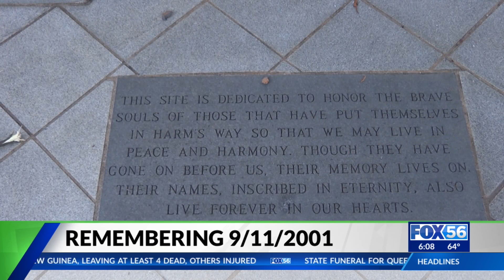Lexington firefighters remember those lost during 9/11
Lexington firefighters and other first responders gathered Sunday to remember those lost.